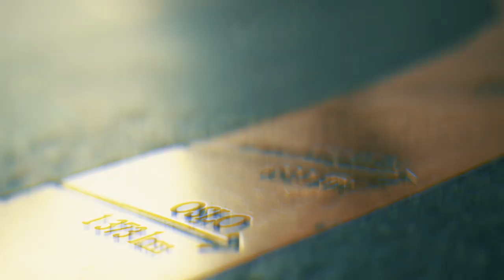Seniors Event Finale: millimeter fra tittelen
Norgesmesterskapet i poker 2023 Dag #9 - Seniors Event Dag #2, Finalebord.

Noen ganger er det nok med 9 outs på river for å overleve ... eller IKKE å vinne en tittel.